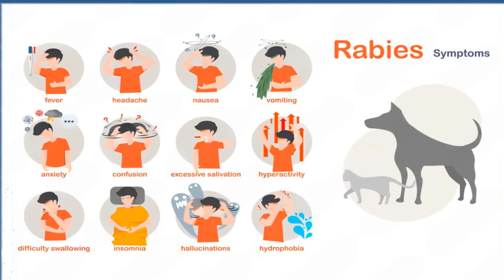Rabies FAQs: Everything You Need to Know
What is rabies?
How does rabies spread?
What are the symptoms of rabies in humans?
Can rabies be cured?
What should I do if I am bitten by an animal?
Which animals can carry rabies?
How long does it take for rabies symptoms to appear?
Can I get rabies without being bitten?
Is rabies always fatal?
Can pets and livestock get rabies?
Can rabies be prevented?
Are there places where rabies doesn’t exist?
Can humans be vaccinated against rabies?
Why is rabies called “hydrophobia”?
How can rabies be controlled in the community?